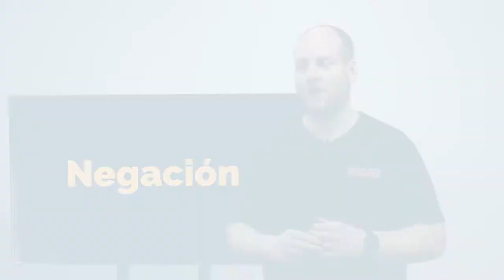PER012 Serie Etapas de la adicción | 1. La Negación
Cuando nosotros, o alguien cercano a nosotros, cae en adicción, la primera reacción tiende a ser la negación, que es una manera de minimizar la situación. El problema es que cuando hacemos esto, en realidad nos estamos alejando más de la salida. ¿Estás negando una situación de adicción? Mira este video.